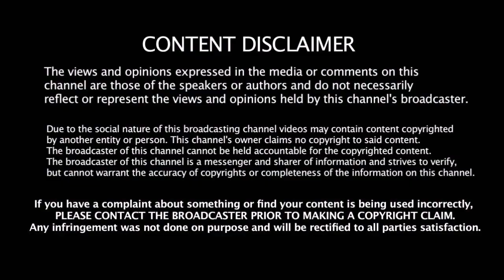2 முக்கிய தலைகள் இல்லாமல் Warne தேர்வு செய்த IPL அணி - ஏமாற்றத்தில் ரசிகர்கள் IPL Best 11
2 முக்கிய தலைகள் இல்லாமல் Warne தேர்வு செய்த IPL அணி - ஏமாற்றத்தில் ரசிகர்கள் IPL Best 11